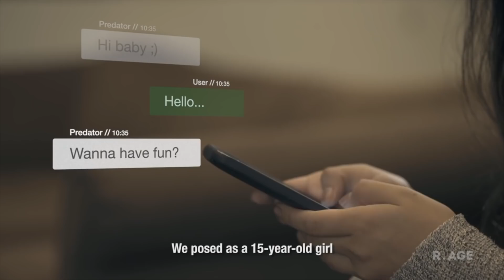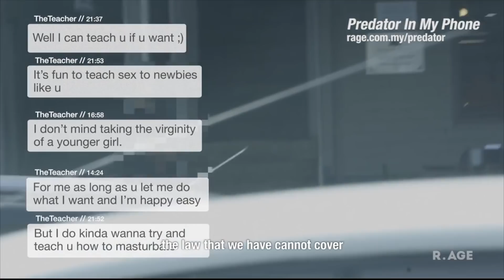Child Grooming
Ramai tak aware dengan masalah child grooming ni. Child grooming ialah menjalinkan hubungan emosi dengan kanak-kanak dengan tujuan untuk mendapatkan habuan seks daripada mereka.